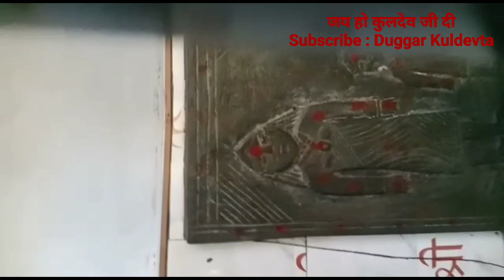बाबा इन्द्रो सिद्ध जी कारक // DKC // Baba Indro Sidh Karak // Nath Darshan Jogi Ji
Hello Dosto Main Adarsh Jamwal Pandit Ek Waar Fir Se Aapke Aur Mere Duggar Kuldevta Channel Par Aap Sabka Dono Hath Jodkar Sawagat  Karta Hu .

Agar Aapka Koi Duggar Kuldevta Channel K Related Question Ya Complain Hai Toh Whatsapp Kre :- 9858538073 . .

If You Like This Video Paste A Sweet Comment.

( Adarsh Jamwal Pandat Jourian ) .

Duggar Kuldevta Viral keywords Video :-

Baba Sidh Goria Swankha Mela
Baba Gulab Singh
Jai Baba Kaliveer
Jogi Baba
Dogri Karka
Baba Sidh Goria Bhajan
Baba Surgal bhajan
Baba Sidh Goria Karka
Baba Narsingh Karka
Nar Singh Karak
Baba Narsingh
Nar Singh Baba Ji
Baba Kaliveer karka
Baba Kaliveer Karak
Baba Kaliveer Chowki
Baba Sidh Goria
Raja Mandlik Chowki
Raja Mandlik karka
Raja Mandlik Karak
Baba Kaliveer New Bhajan
Kaliveer Karka
Kaliveer Karak
Baba Nath Karak
Jai Bhairo Baba
Raj Jogi
Raj Kumar Jogi Karka
Baba Bhaid Devta New Karak
Baba Bhaid Devta Ji
Jammu and Kashmir
Jammu News Update
Jk media
Jammu comedy video
Jammu City Vlog
Jammu famous food